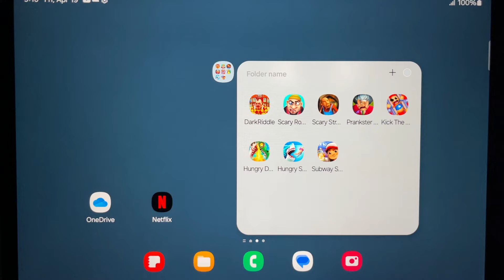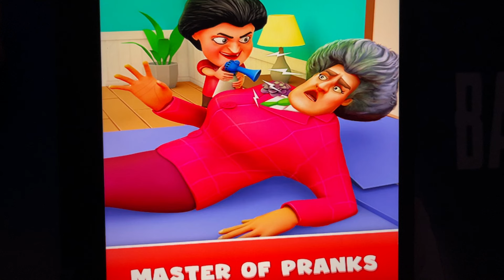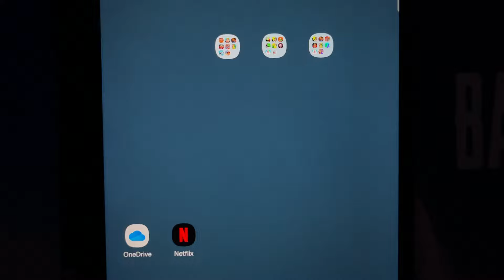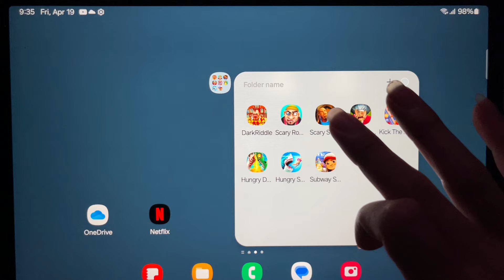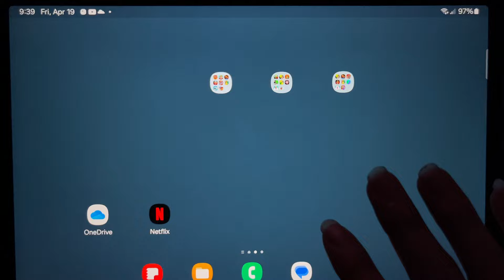Dark Riddle, Scary Robber, Scary Stranger 3D, Prankster 3D, Kick The Buddy,subway surfers,....